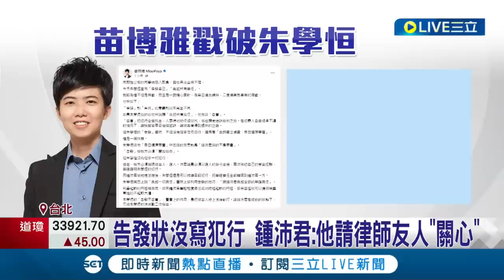朱學恒是不是想設局北檢拚不起訴? 朱"告發自己"沒寫犯行 鍾沛君批:不知悔改 他請律師友人"關心"! 前檢察官:逼鍾沛君"上戰場"│記者 魏汶萱 黃澄柏│【LIVE大現場】20230613│三立新聞台